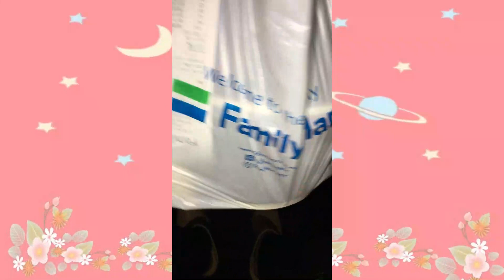Keluar jenjalan Ipoh! Bila balik ada part***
Akhirnya penantian pengeditan video sudah siap!!
Lama Betholl nak siapkan... *baru habis siapkan Report LI *
waduh2 ~ Ayok ~